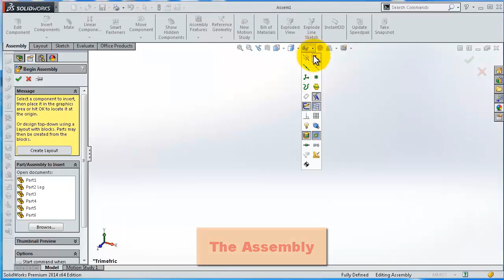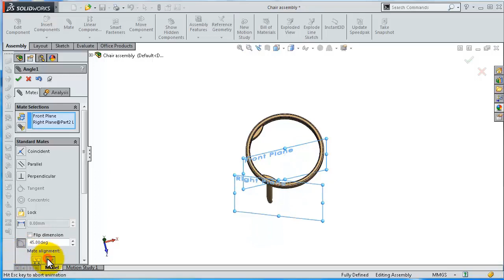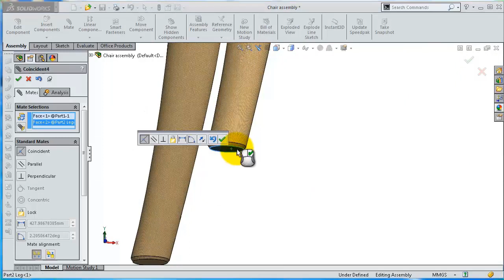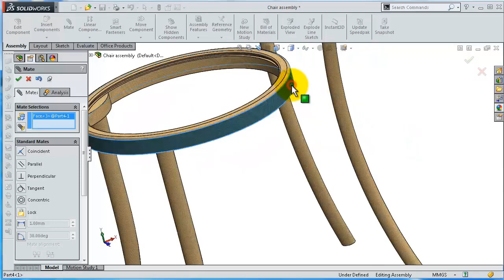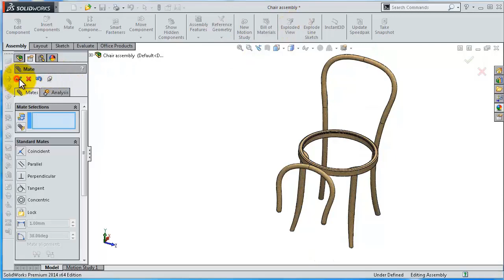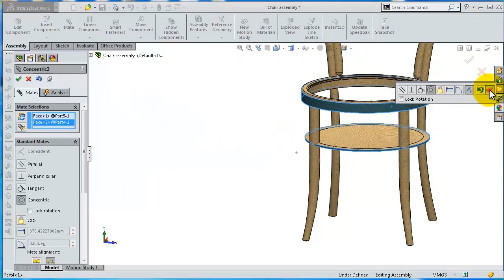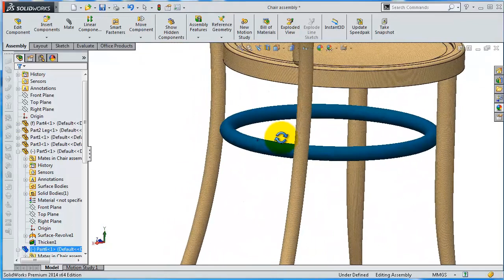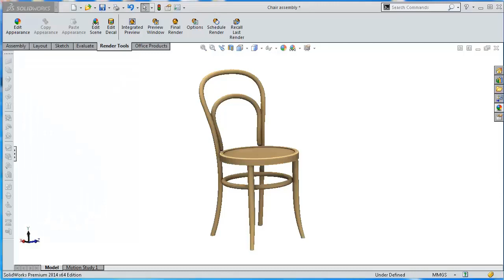7-Project 34| Bentwood Chair |SolidWorks Tutorial : assembly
This Channel  beside Tutorials Channel contain topics about:

- SolidWorks Sketching
- SolidWorks Surface
- SolidWorks Weldments
- SolidWorks Assembly
- SolidWorks Drawing
- SolidWorks Simulation
- SolidWorks Motion
And MORE